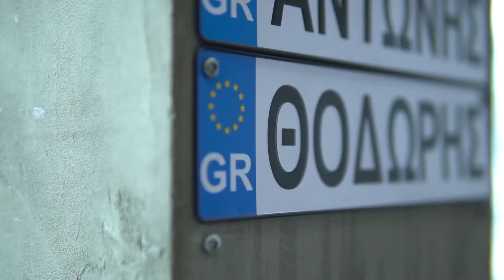Souvlaki Bar - L'expérience